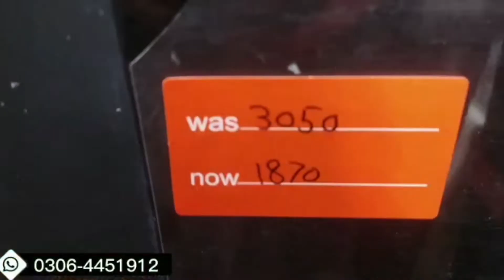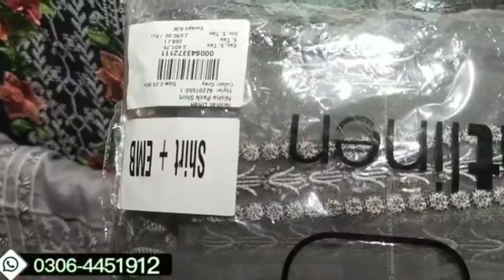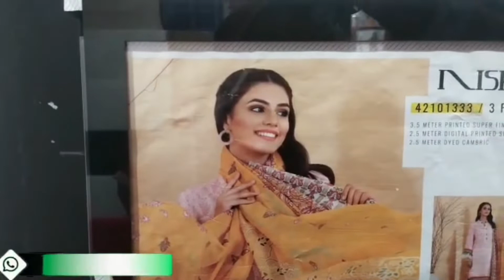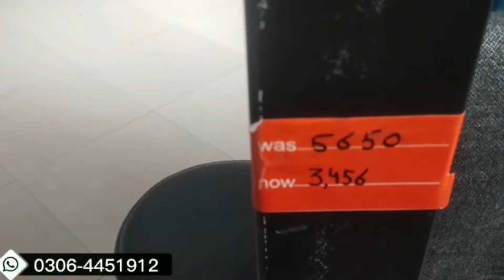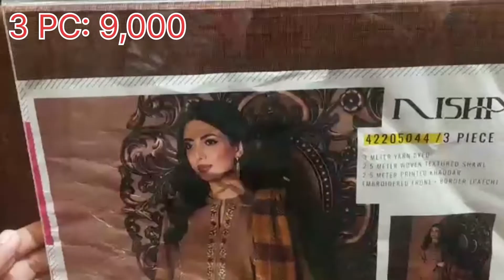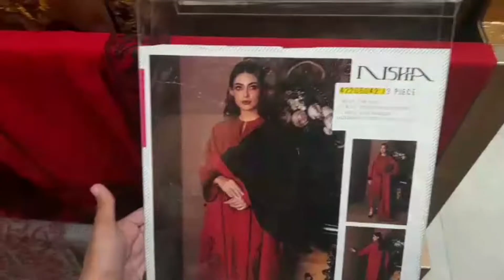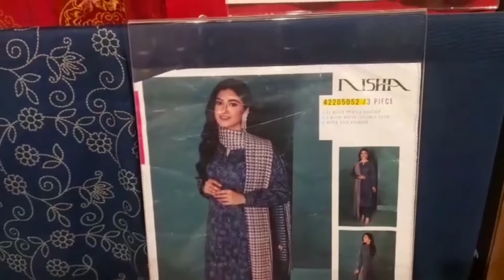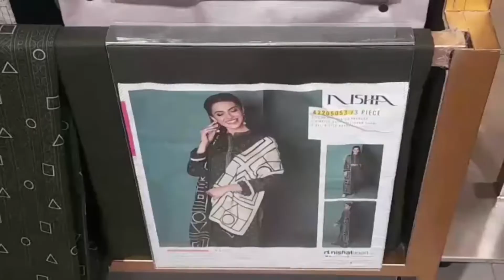NishatLinen Winter Collection || Wool shawl Collection|| New Arrival 2022|| Detail Vedio With Prices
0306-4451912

NishatLinen New Winter Collection 2022 detail vedio with prices
fashionable Stars
New Winter Collection
Embroidered Winter
nisha by nishat linen
wintercollection 2022

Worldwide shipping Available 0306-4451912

nishat collection 2022 winter collection 2022 winter collection nishat video with price nishat with price nishat linen nishat fabric winter2022 unstitched fabric unstitched